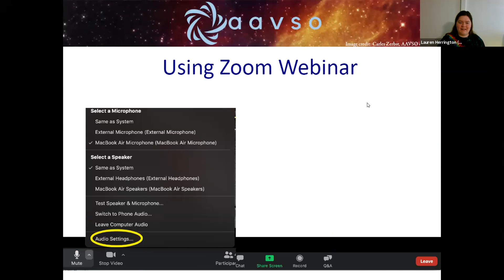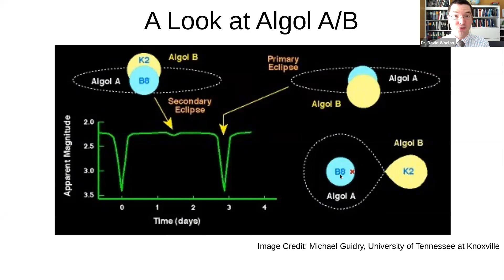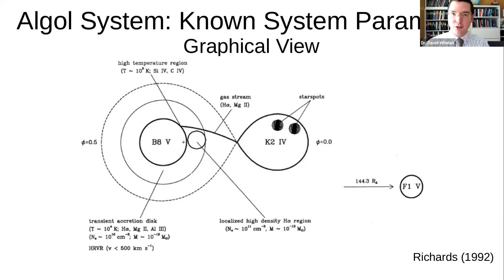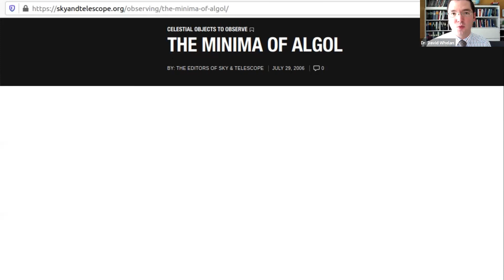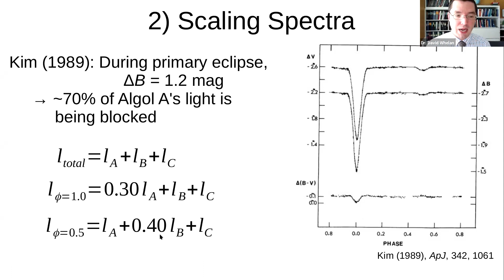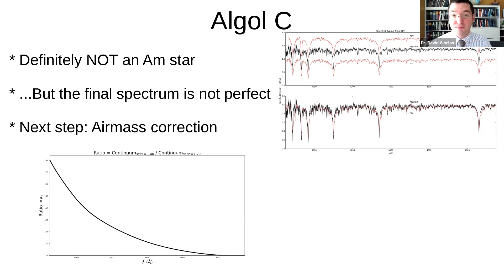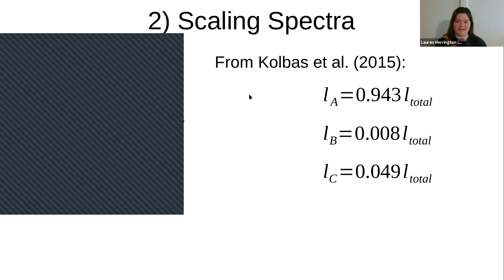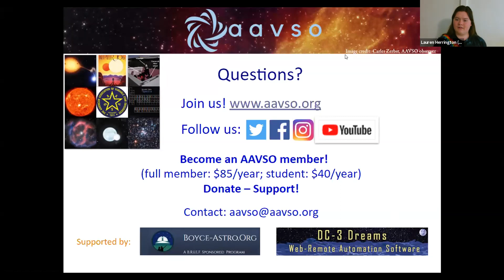AAVSO webinar, with Dr. David Whelan (Austin College)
Originally broadcast march 27, 2021, this AAVSO webinar features Dr. David Whelan (Austin College) discussing "Classifying Algol C, the Non-Eclipsing Member of the beta Persei System" with Megan Frank and Jessica Junginger, both also of Austin College. For nearly a century it has been known that there are at least three stars in the Algol system: two (A and B) in a close eclipsing binary, and a third (C) orbiting the binary at a much greater distance. But tension has existed as to Algol C's precise spectral type. Some scientists claim that it is a normal A- or F-type star, while others state that it must be an Am star. Using low-resolution spectra suitable for spectral classification, we have observed the Algol system at numerous phase angles, including primary and secondary eclipse, and have scaled and subtracted two of our spectra to create a spectrum for Algol C that allows us to recommend for it a precise spectral type. We will discuss our method, which is accessible to anyone with a suitable spectrograph. We will analyze our result to determine whether it can be deemed "correct." And if we are correct, then we will have definitively answered one of the many long-standing questions of astrophysical importance that lie hidden in plain sight, among the brightest stars in the sky.

Explore AAVSO and find out how YOU can make a meaningful contribution to science at aavso.org